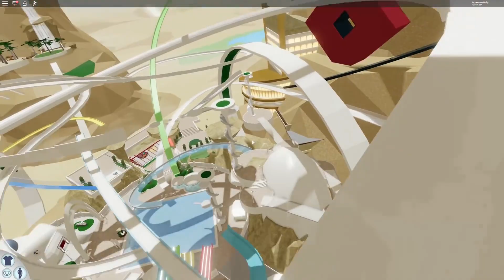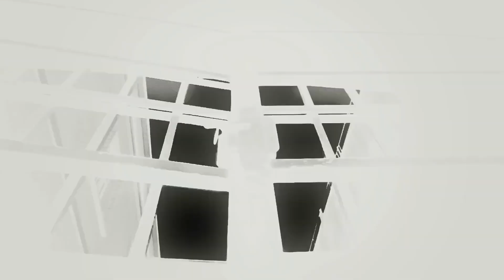Happy Roblox Family | Pool Party Drama!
Hey guys, it's BrookieCookie! In this Roblox roleplay we are taking a look at some of the drama that happened at a pool party I was having with my BFF's. You wont believe what happens!

Let's play Roblox with BrookieCookie!